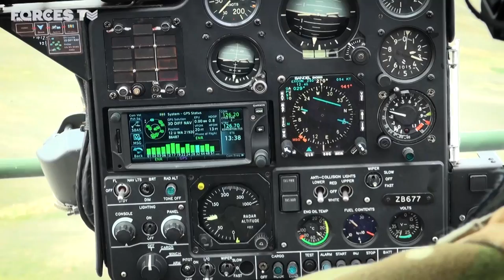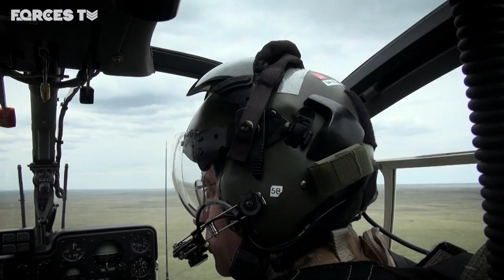A Look Around Britain's BIGGEST Battleground • BATUS | Forces TV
It is the British Army’s largest training base in the world and allows soldiers to be tested to their limits. UK personnel have been sent to British Army Training Unit Suffield (BATUS) in Canada for battlefield training since 1972. We gained special access to BATUS and saw first hand the range of scenarios they face and the range of activity happening right across the base at any one time.